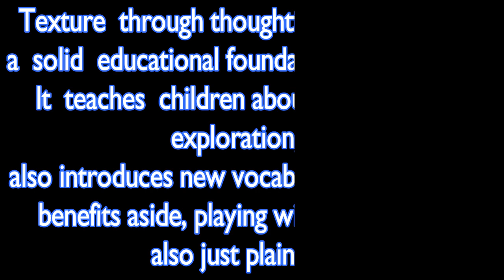5 Textures Your CHILD MUST Know Before This AGE | PALSFAMILY Textures for KIDS -YouTube Kids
Textures Your CHILD MUST Know Before This AGE | Textures for KIDS LEARN and EXPERIMENT with Materials for kids development vocabulary building and Express feelings.

Textures are everywhere. You feel them in your clothes, on your body when you touch something and in your mouth when you eat something. Unsurprisingly, some can be more than a bit unusual to toddlers kids . If you're ready to get down and dirty, teaching the different textures can be as much fun for you as it is for them.

Join
PLAY AND LEARN FOR KIDS

CHECKOUT OUR LATEST VIDEO. Comment down and SMASH Like button.
 watch our channel for more uploads and creative fun!